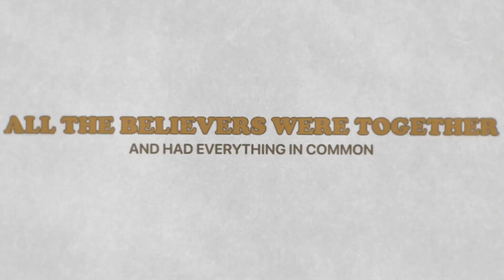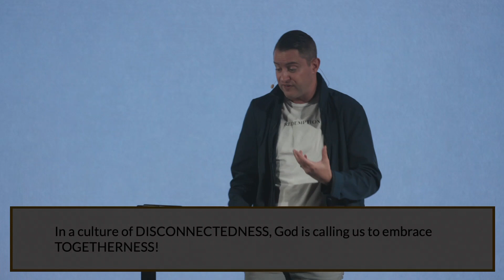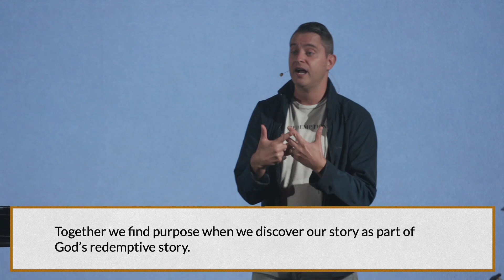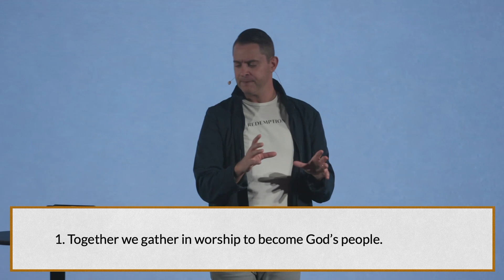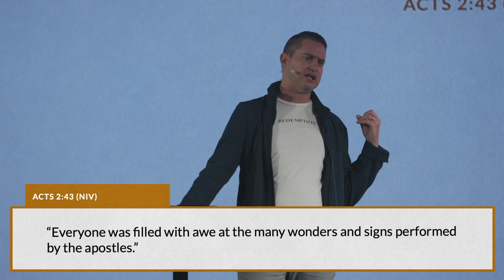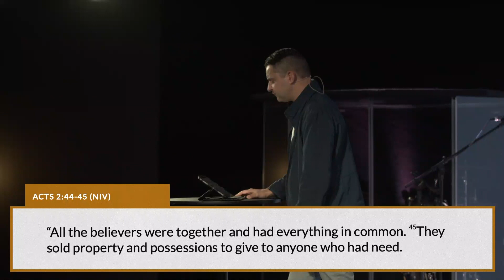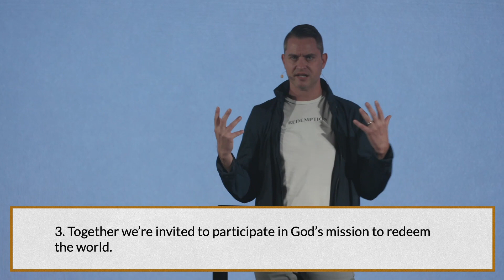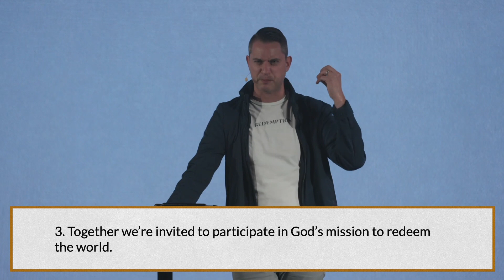Together - Week 1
Together we find purpose when we discover our story as part of God’s redemptive story.